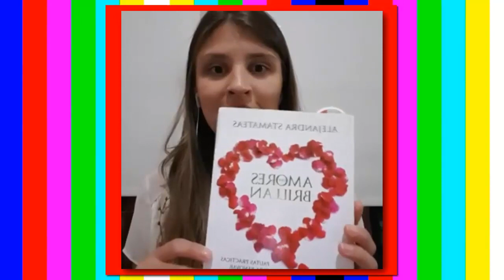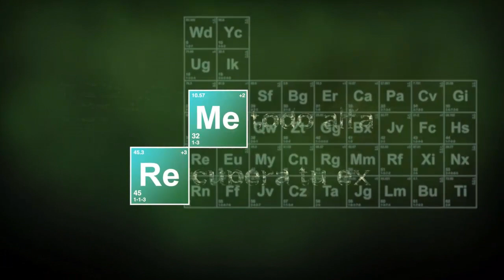Cómo recuperarte de tu Ex | Sesión en Vivo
Estrategias eficaces para recuperar a tu ex o recuperarte
Sistema PROBADO en 7 Pasos
Comienza por aqui:

***MAS RECURSOS***

***PARTICIPA***

¿Que opinas de lo visto, hace sentido?
Cuentamelo en un COMENTARIO

LIKE si te gustan mis Videos ;)